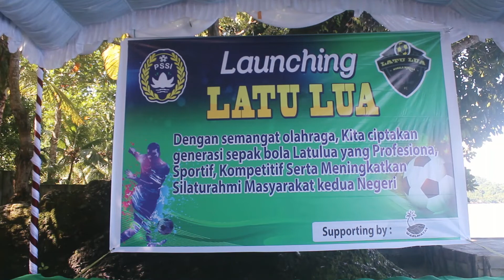KETUA ASPROV PSSI MALUKU RESMI LANTIK SEPAK BOLA LATULUA FC | MAMALA MORELLA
Minggu 27 Maret 2022 Ketua Asprov PSSI Maluku Sofyan Lestaluhu  Lestaluhu.SE.MM. Resmi Melantik Sepak Bola Latulua Fc
Mamala Morella.